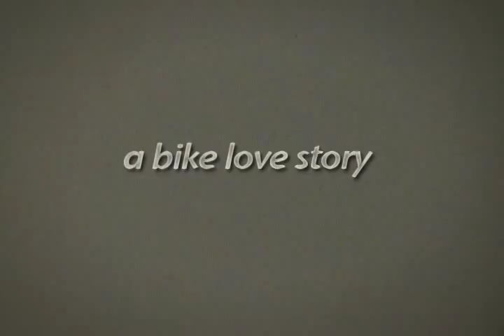a bike love story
Girl crashes bike and meets a wandering lonely boy.